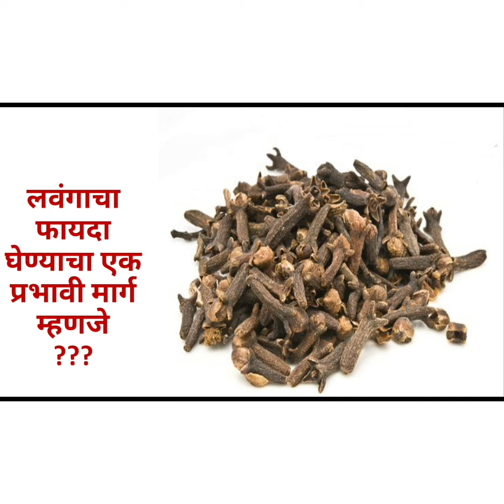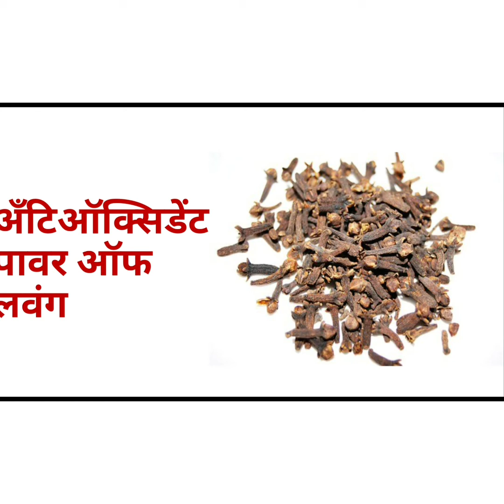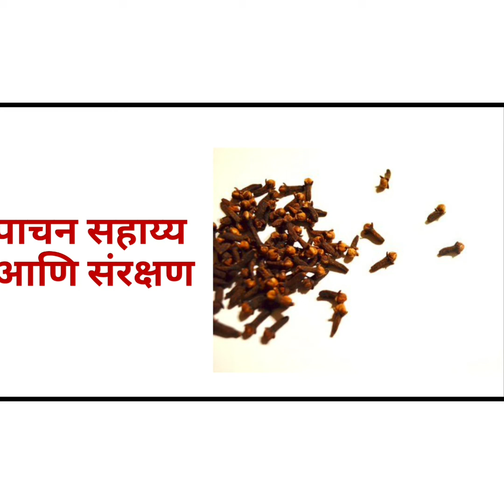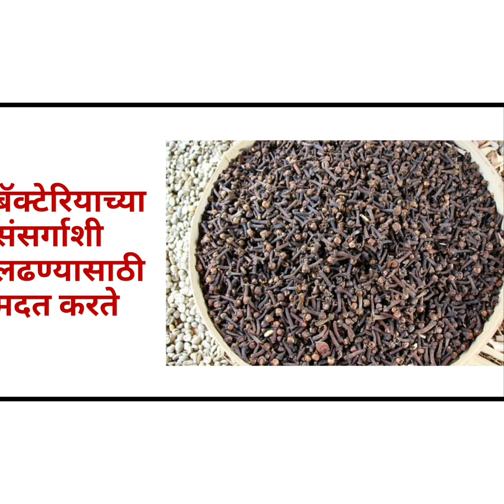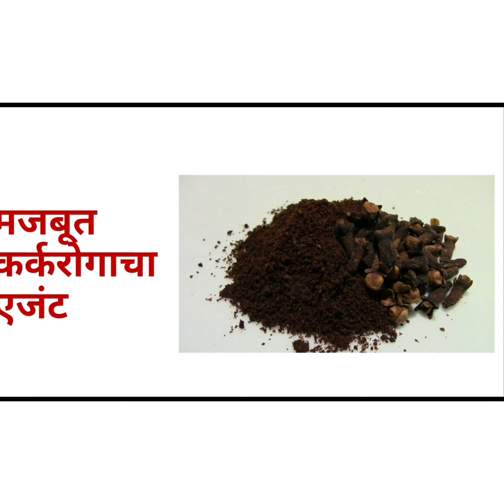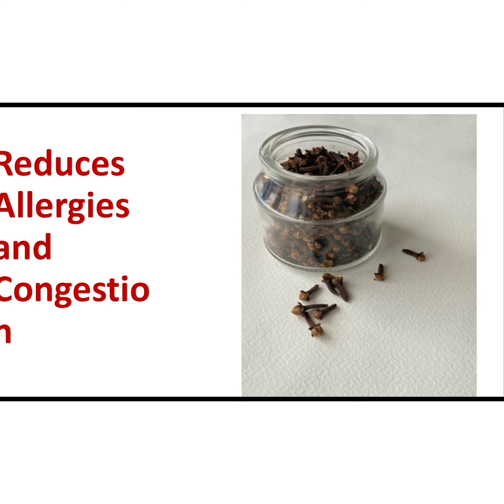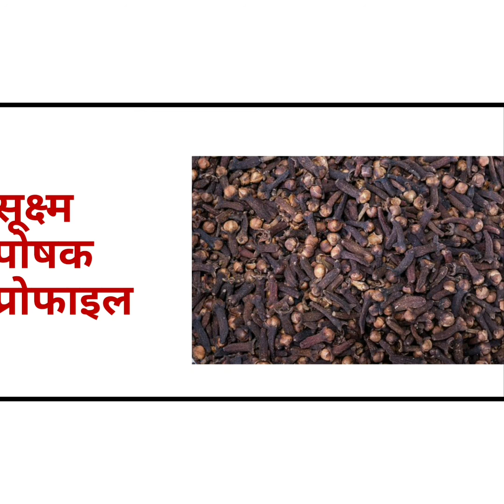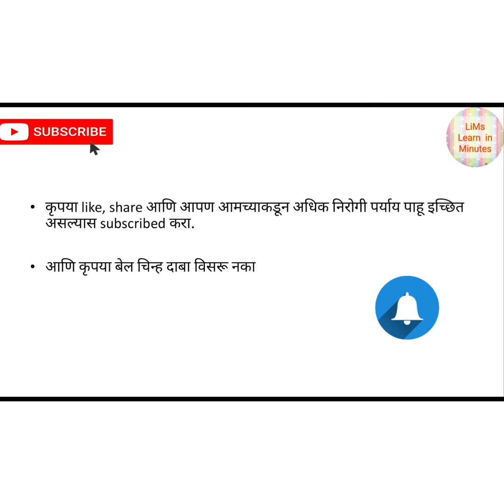जेव्हा आपण लवंग घेता तेव्हा आपल्या शरीरावर काय घडले ते प्रभावी कसे करावे| Secrets of Clove| cloves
cloves benefits
चहा स्वतःच एक निरोगी पेय बनते, परंतु जेव्हा आपण साखर त्या मध्ये घालतो तेव्हा हा पौष्टिक पदार्थ गमावण्यास सुरवात होते
आपल्यासाठी चहा पिण्याचा अनुभव आपण 'आरोग्यपूर्ण' करण्याचे, अनेक मार्ग आहेत
उदाहरणार्थ, लवंग
या व्हिडिओत, आम्ही या विशिष्ट घटकाबद्दल आणि त्याच्या सर्व प्रकारची स्वयंपाक निर्मिती तसेच आरोग्यास सुधारण्यासाठी क्षमता याबद्दल चर्चा करू
what are the health benefits of cloves? Around the world, cloves are used to flavor meats and stews, to make rich sauces like Mexican mole, to pickle vegetables, and in cheeses, breads, and warm beverages like tea. Your options are limitless!
cloves are very well-known for their medicinal properties. And that’s because they’re rich in a variety of vitamins, minerals, and antioxidants. Eating just two little cloves a day can relieve digestive issues, strengthen your immune system, and even help you fight off cancer! And there’s a lot more where that came from!